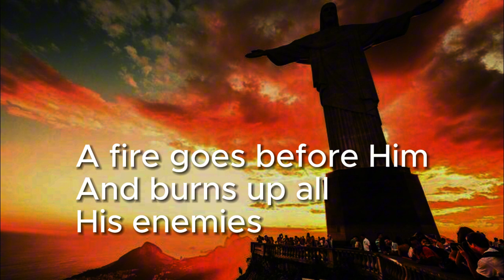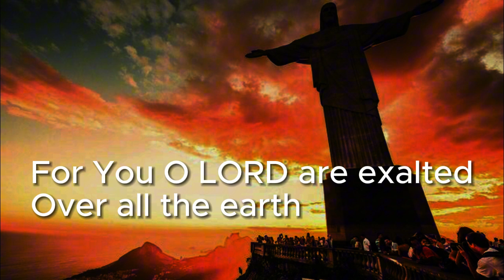The Lord Reigns By Steve Kuban (Minus One)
A beautiful declaration from Psalm 97!